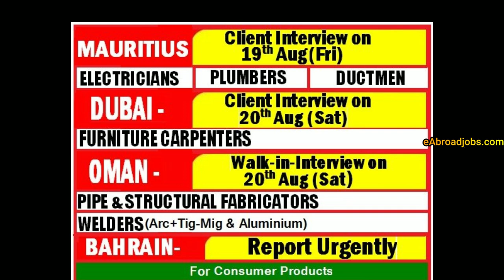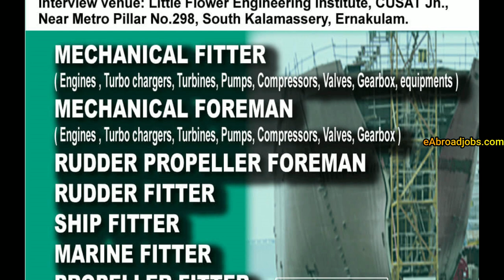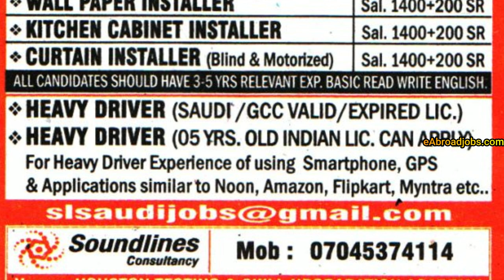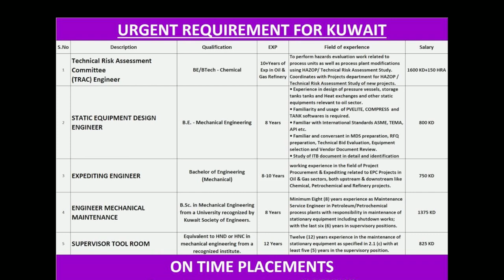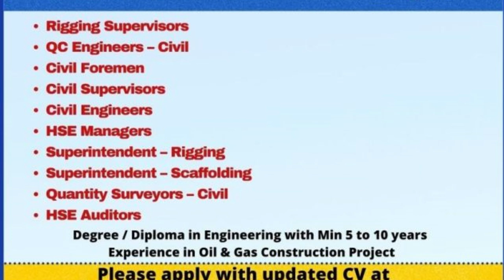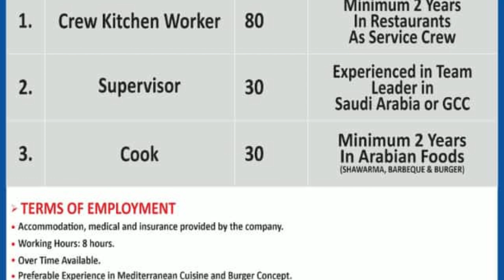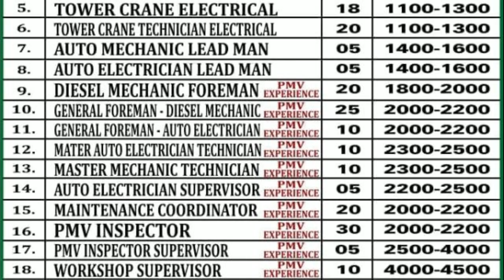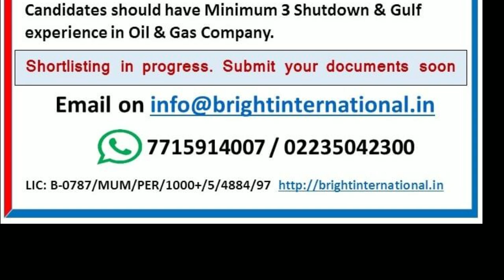Assignment Abroad Times Today 17 Aug 2022, Gulf Jobs, Assignments Abroad Times Newspaper pdf Mumbai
Assignment Abroad Times Today 17 Aug 2022, Gulf Jobs, Assignments Abroad Times Newspaper pdf Mumbai epaper mumbai download and get jobs for Dubai jobs, Gulf Jobs Vacancies Saudi Arabia Europe Jobs Gulf jobs updates for all types for vacancies for Singapore, Malaysia, Europe Countries, Malta, Croatia, Germany, Bahrain, Saudi Arabia, Dubai, Qatar, Oman, Iraq, Kuwait, Abu Dhabi, Maldives, Canada jobs updates at eAbroad jobs, daily Latest Overseas gulf updates.